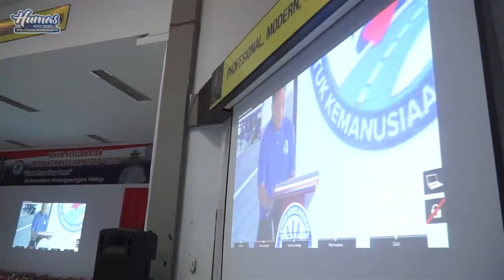GUBERNUR SANTUNI KORBAN KECELAKAAN LALU LINTAS